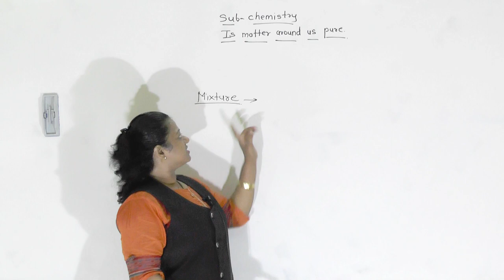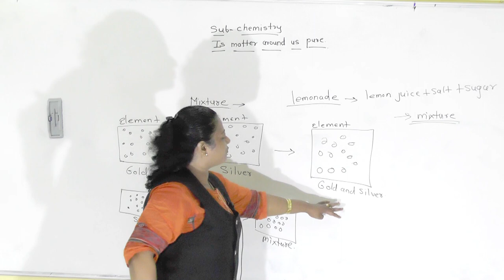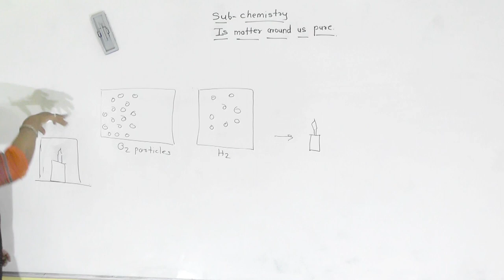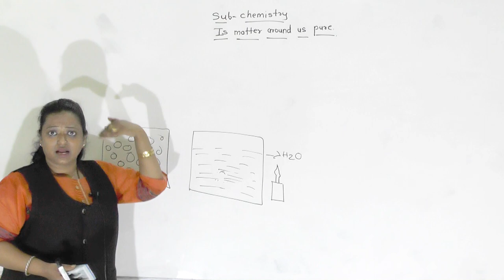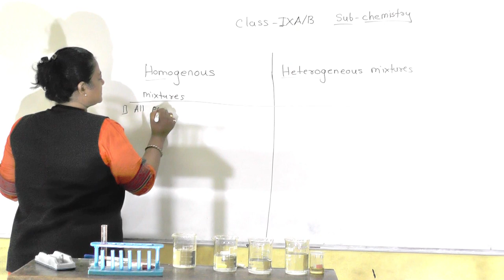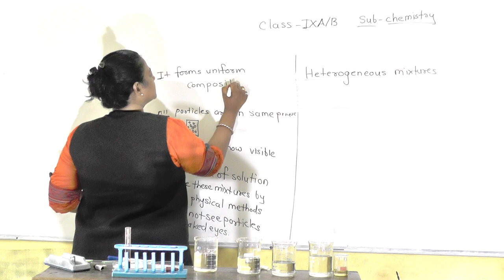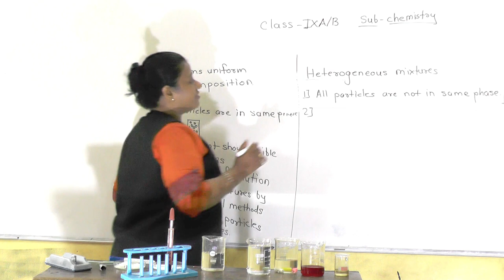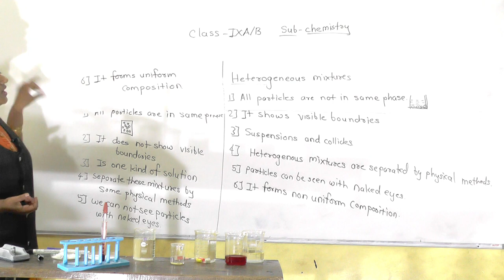CLASS IX- CHEMISTRY- IS MATTER AROUND US PURE (PART 1)